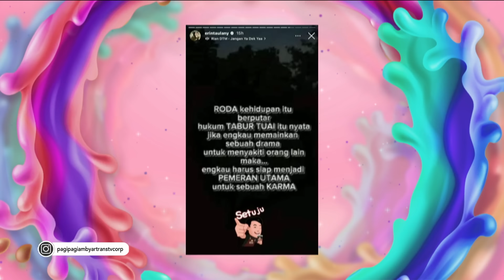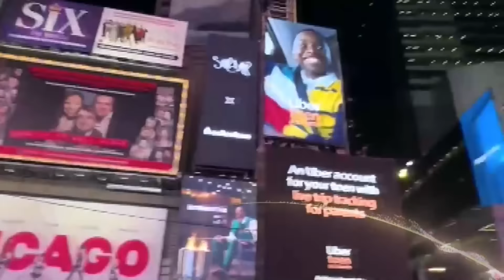Prediksi Hard Gumay Soal Isu Andre Taulany - PAGI PAGI AMBYAR (16.9.24) P4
TAYANG SETIAP HARI SENIN-JUMAT PUKUL 08.30 WIB